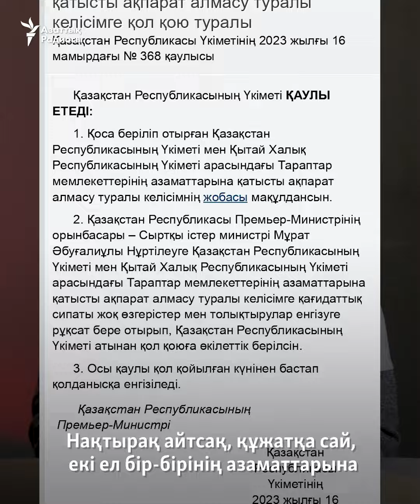Қазақстан мен Қытай арасындағы ақпарат алмасу келісімінен дау шықты. Неге?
Сенат 5 қазанда Қытаймен арада екі ел азаматтары жайлы мәлімет алмасу туралы жасалған келісімді ратификациялады. Бұл келісім екі тараптың азаматтарына қатысты көші-қон саласында ақпарат алмасуды көздейді. Құқық қорғаушылар бұл келісімге неге алаңдайды? Билік қандай уәж айтады?